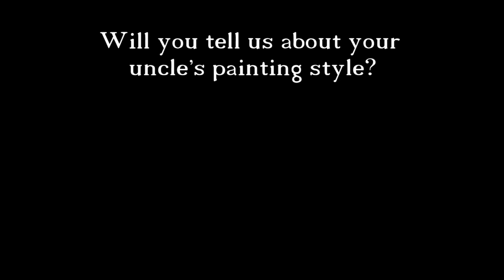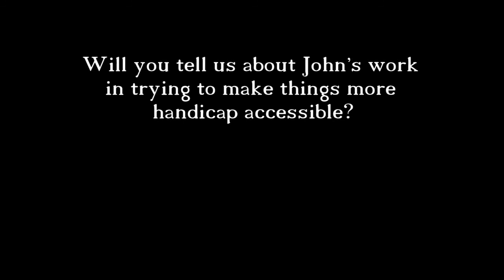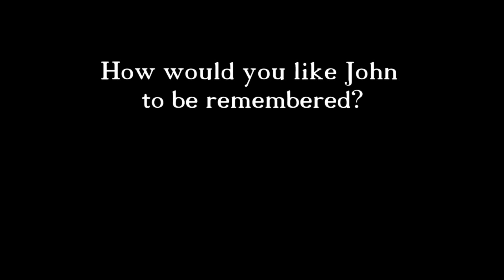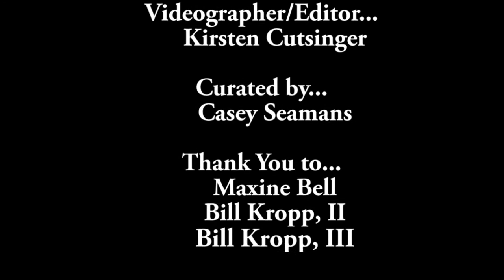John Bell, Jr. The Man Behind the Legend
Interviews of Bill Kropp II, Bill Kropp III and Maxine Bell regarding Fort Smith Legend John Bell, Jr. and his work.